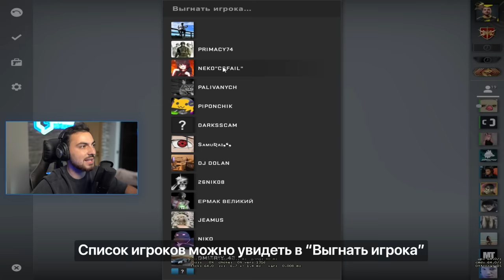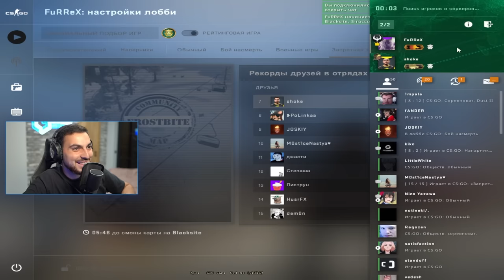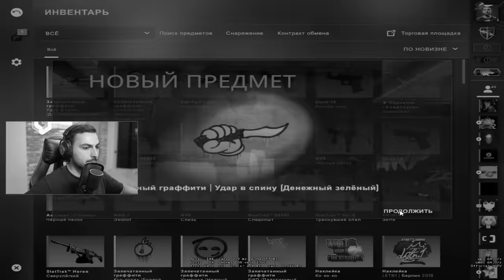Как выигрывать игры в DANGER ZONE? — CS:GO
В 2019 Valve опубликовали новый режим в режиме баттл рояля, где задача остаться в живых только одной команде среди 9. Я часто пробовал оценить этот режим, но всё было мимо до сегодняшнего момента. Режим особенен своими фишками, сложностью и удачей, которой, кстати говоря, гораздо меньше в 5х5. Как повышать звания в Danger Zone или выигрывать игры - ответы в этом ролике!